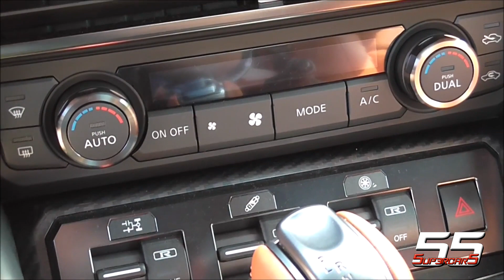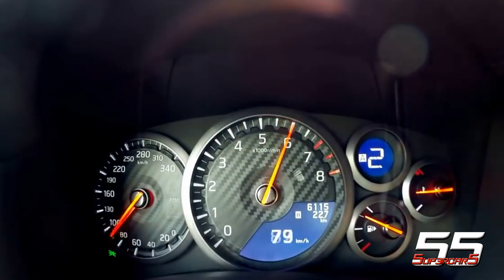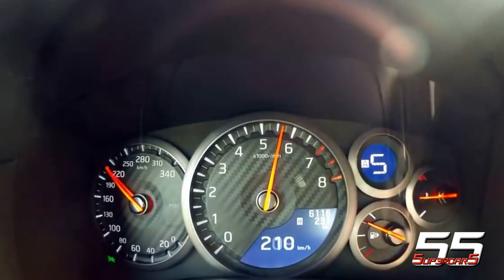Nissan GT-R 2017 - FIRST RIDE - Start up, accelerations, and walk around! INCREDIBLE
The newest Nissan GT-R, now with 570 hp, always with its 3.8 V6 BiTurbo!
0-100 km/h in 2.7s, max speed 315 km/h, only for hard emotions...